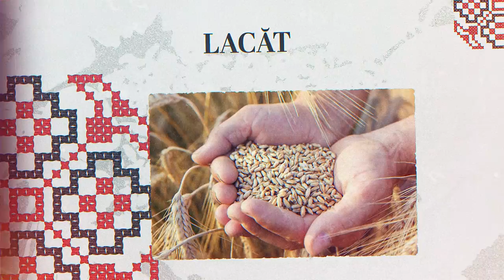Dictionar popular Lacat